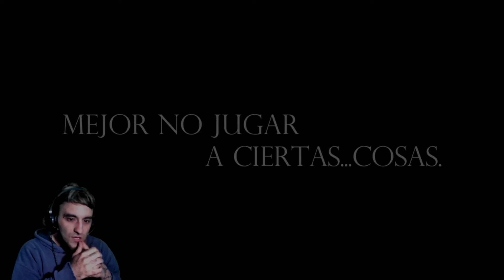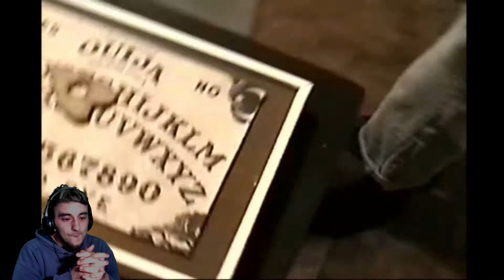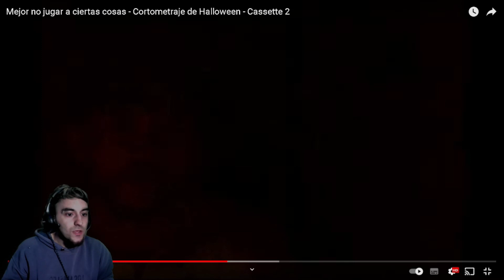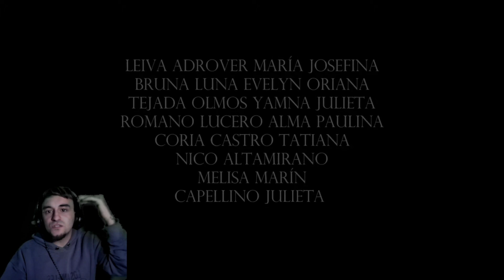LA CARRETERA DE LA MUERTE | REACCIONANDO A CORTOS DE TERROR